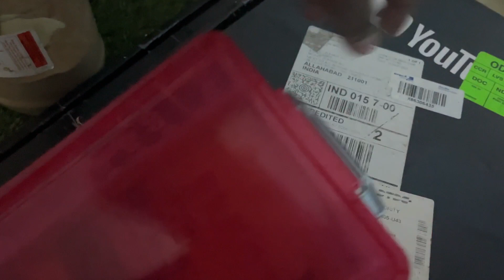Ye Kaha Se Aa Gaya | Python SNAKE | Vlog 49